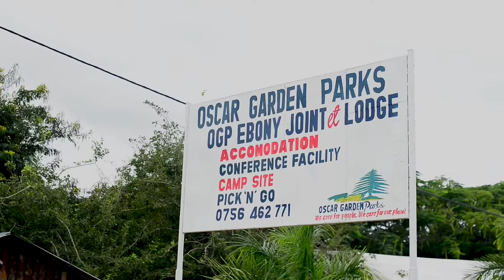OFA TSHS MIL 1.5 TU, VIWANJA VYA SQM 400 VINAUZWA BAGAMOYO FUKAYOSI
OFA TSHS MIL 1.5 TU, VIWANJA VYA SQM 400 VINAUZWA
VIKO-PWANI Tz
MAHALI-BAGAMOYO FUKAYOSI

UMBALI MITA 200 TU TOKA BARABARA KUU YA LAMI YA BAGAMOYO TO MSATA

VIWANJA VIZURI SANA VIMEPIMWA VYENYE BEACONS VYOTE VIKO TAMBARARE VINALINGANA UKUBWA SQM 400 KILA KIMOJA

BEI VINAUZWA KILA KIMOJA TSHS MIL 1.5 TU (Milioni moja na nusu)

MALIPO NI CASH ONLY HATUNA INSTALLMENT

NYARAKA ZA UMILIKI VINA SALES AGREEMENT TOKA KWETU @Dalalimwanamke REAL ESTATE CO LTD AMBAO NDIO WAMILIKI WA MRADI HUU

KUHUSU MIUNDOMBINU YAKE;-
Viko karibu kabisa na barabara kubwa ya lami dk 1 toka kituo cha daladala

Maji x Umeme vyote vipo mita 100 toka kwenye mradi ni kujenga na kuvuta tuu

NB;-UTARATIBU WA KUJA KUONYESHWA VIWANJA HIVI KWANZA TUMA MSG WHATSAPP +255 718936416 UTATUMIWA RAMANI YA MRADI ILI KUONA UPDATE MPYA YA VIWANJA VILIVYOBAKI UKIPENDA GHARAMA TSHS ELFU 20 MALIPO YA SURVEYOR WETU @Hansen_bre_lameck KUKUPELEKA SITE KWA KATIKATI YA WIKI KWA MTEJA MMOJA MMOJA INAWEZEKANA CHAKUFANYA SIKU MOJA KABLA UNAPIGA SIMU KUFANYA APPOINTMENT YAKO, AMBAPO PIA TUNA TRIP KUBWA YA KILA JUMAMOSI SAA 4 KAMILI ASUBUHI WATEJA WOTE TUNAKUTANA OFISINI KWETU @Dalalimwanamke HQ MAKUMBUSHO STAND KUBWA YA DALADALA KUTAKUA NA USAFIRI WA COASTER KWAAJILI YA KUWAPELEKA KWA UJUMLA WENU ILI KUWEKA URAHISI WA SAFARI

MORE INFOZ WHATSAPP/PIGA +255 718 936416

OR FOLLOW @Dalalimwanamke_projects FOR CURRENT UPDATES UshindweWeweTuKujenga 🏡